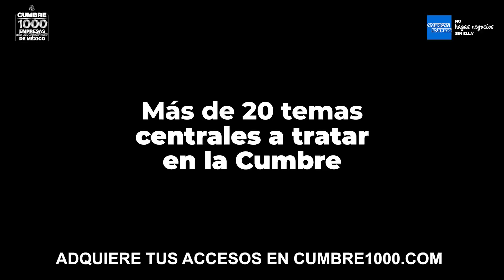Crecimiento incluyente en la política industrial en La Cumbre de las 1000 Empresas más importantes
El Consejo Coordinador Empresarial detona el dialogo para colaboración entre gobiernodeméxico y sector privado para mejorar la economia del país